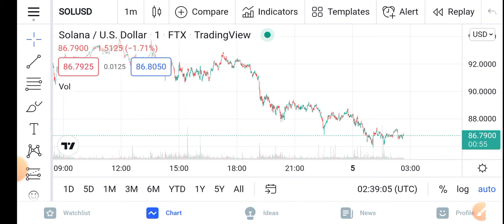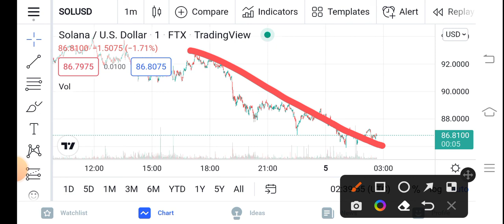Solana 40X Profit Pump || Solana Price Prediction Updates! Solana Today Update